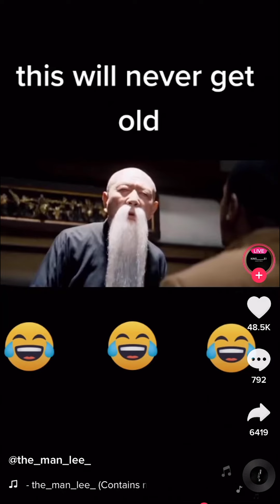Let me show you how I brew my Milktea so good !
Cantonese Mixed English.

Many of you knows that I brew Milktea the old fashion way!

Let me take this chance to show you how I brew my milk soooo gooood!